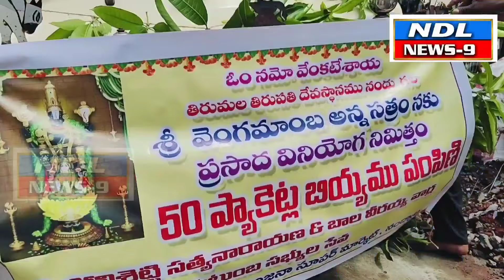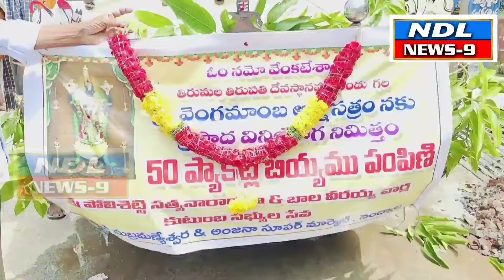Nandyal News9 15-06-2024 | Nandyal : Local News | Bulletin.